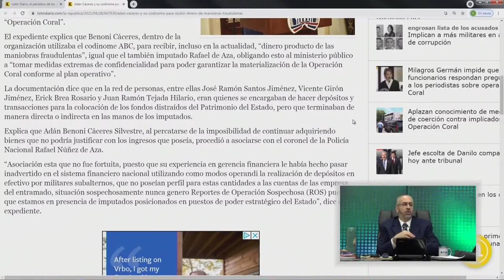Luis Abinader no debe perderse con la corrupción dice Pitágoras Vargas